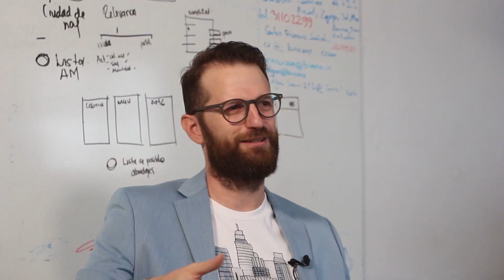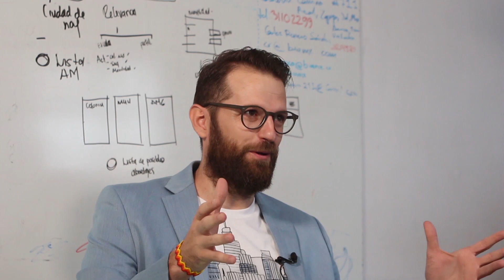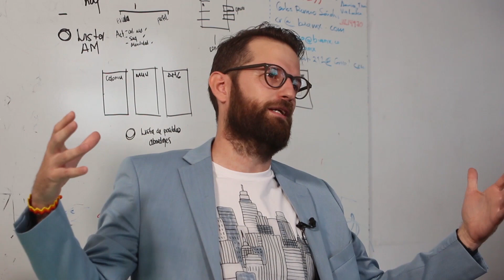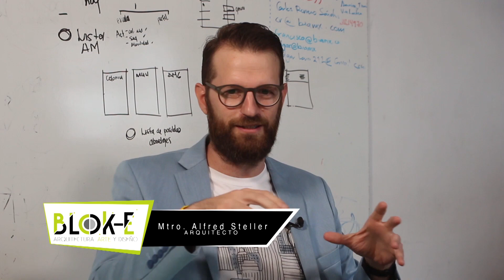BLOK-E M. ARQ ALFRED STELLER.